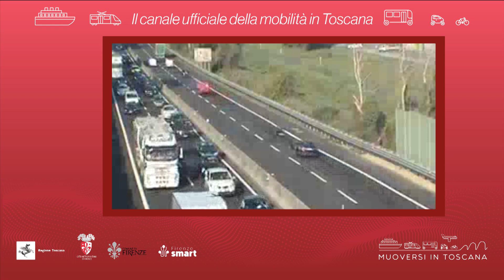Muoversi in Toscana - Edizione delle 9.30 del 6 agosto 2024